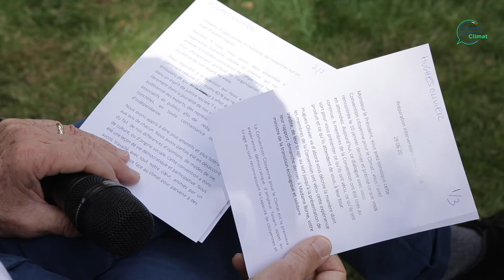La convention à l'Elysée : Sylvie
Le président de la république répond aux propositions de la convention citoyenne pour le climat.
Accueil à l'Elysée, émotion, retours du président, suivi des actions. Sylvie témoigne.